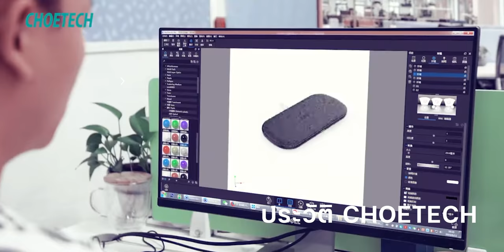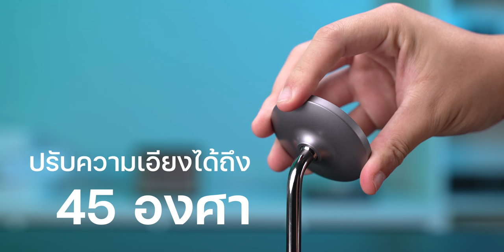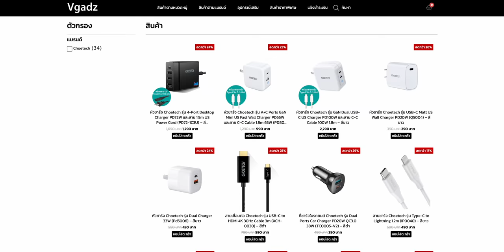รีวิวหัวชาร์จ USB-C PD 100W และแท่นชาร์จ MagSafe สำหรับ iPhone และ Mac จาก Choetech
คลิปนี้จะพามาชมรีวิว แท่นชาร์จ MagSafe จาก Choetech อะแดปเตอร์ชาร์จ (หัวชาร์จ) ชาร์จกับ iPhone, iPad, MacBook ได้ ชาร์จดีแค่ไหน สะดวกหรือไม่ ชมรีวิวกันได้เลย

00:00 - Intro
00:16 - เปิดรายการ
00:46 - ประวัติ Choetech
01:38 - หัวชาร์จ รุ่น PD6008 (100W)
03:13 - หัวชาร์จ รุ่น Q5004 (20W)
04:07 - แท่นชาร์จ MagSafe รุ่น T575-F
06:28 - เหมาะกับใคร?
07:48 - Product อื่นๆ
08:17 - ช่องทางการสั่งซื้อฝ

ดูสินค้าจาก Choetech เพิ่มเติมได้ที่